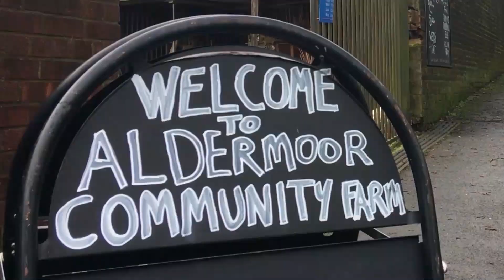Biocycle | Student Volunteering Week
It's Student Volunteering Week at the University of Southampton and we went cycling with the volunteers of BioCycle.

The team are using their free time to collect food waste across the city.